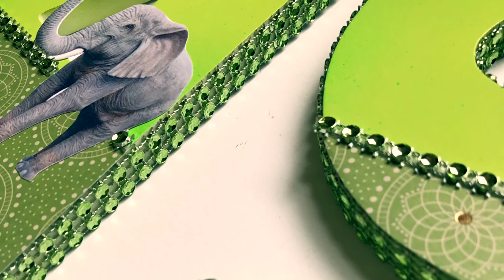Wooden Letter Decor (Assatas elephant)